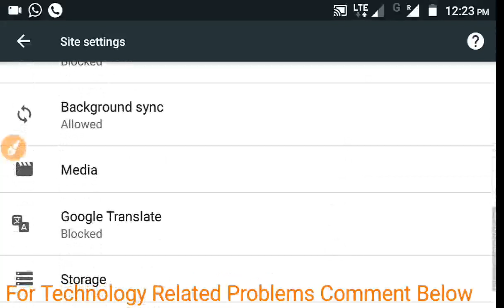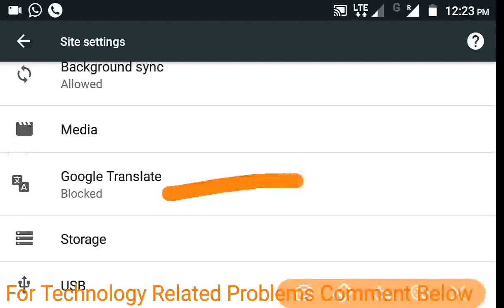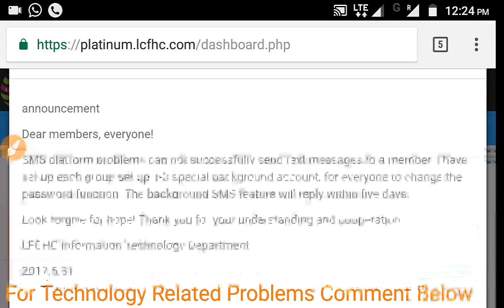How to change Chinese language to English in lcfhc platinum website 21June (Hindi)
Lcfhc !! LCsF!! How to change language in your browser.

Dosto pahile Google Chrome download kijiye.

Ya apke pass hai to open kijiye.
Esme apko right side cornere 3dot dikenge.
Waha PE click karna hai.
Usme setting me Jake site setting pe click karna hai
Uske bad me Google translate on karna hai.